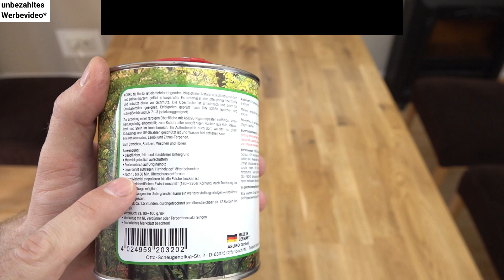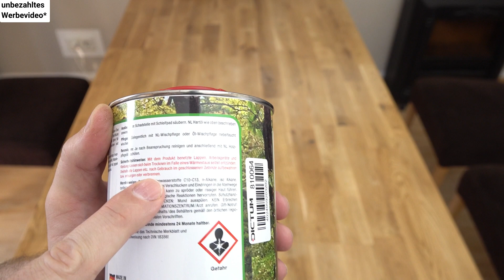Tisch ölen einfach gemacht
Heute zeige ich Euch wie man einen Tisch ölen kann.

Kauflinks:
Echo Dot (3. Gen.) Intelligenter Lautsprecher mit Alexa

Silent Partner - The Big Guns

Viel Spaß!
JamesKnopfSelbst

* Urteil vom Landgericht Berlin: Die bloße Verlinkung (meines Erachtens somit auch die Darstellung von Marken in einem Video) auf ein Unternehmen, auch wenn keine Geschäftsbeziehung dazu besteht, muss bereits als Werbung gekennzeichnet werden.
Bezahlte Produkte, werden darüber hinaus, gesondert durch die Nutzung von YouTube Funktionen im Video gekennzeichnet.